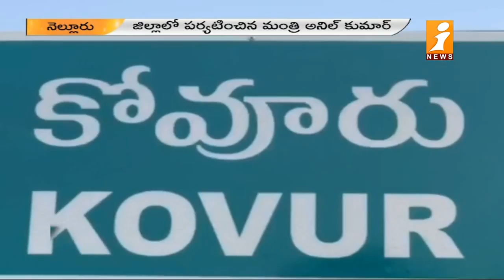Minister Anil Kumar Inspect Proposed Land For Atmakur Bus Stand Shifting In Nellore | iNews